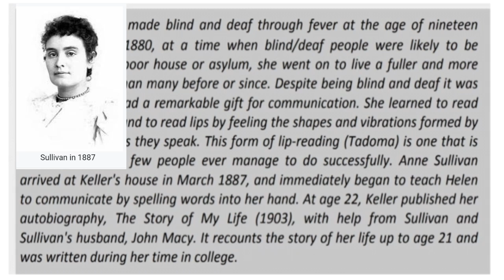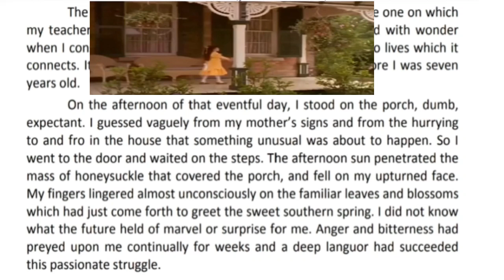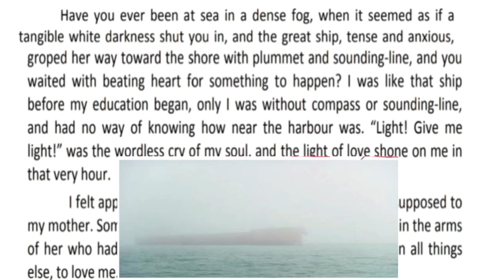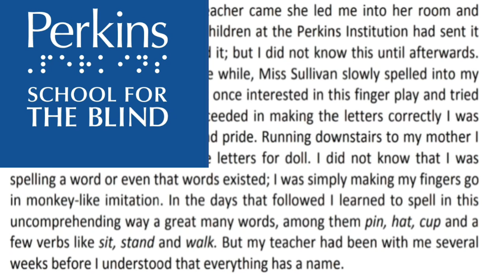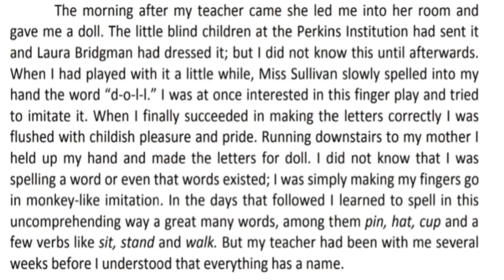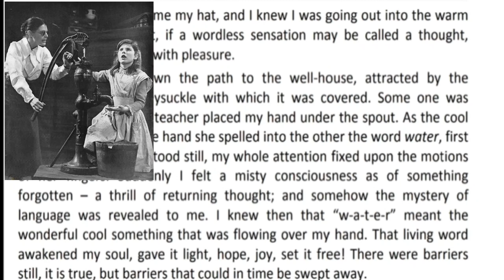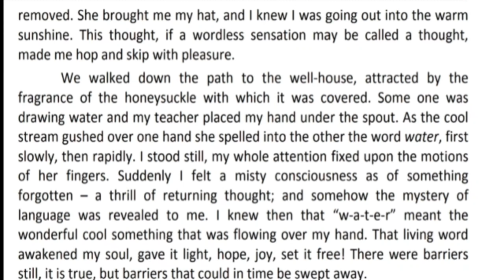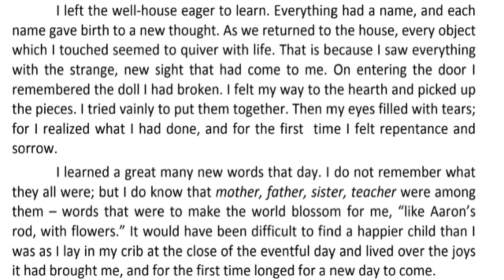the story of my life class 12 english the story of my life class 12 in punjabi pseb term 2 english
the story of my life class 12
the story of my life class 12 question answer
the story of my life class 12 pseb
the story of my life class 12 in punjabi
the story of my life class 12 long question answer
the story of my life class 12th
the story of my life class 12 summary
the story of my life class 12 pseb question answer
the story of my life class 12 important questions
the story of my life class 12 summary in hindi
the story of my life class 12 pseb english
the story of my life class 12 explain in punjabi
pseb class 12 english chapter the story of my life
pseb class 12 english the story of my life
the story of my life helen keller question answer
the story of my life helen keller
the story of my life helen keller class 12
the story of my life helen keller in punjabi
the story of my life helen keller summary
the story of my life pseb
the story of my life class 12 line by line explanation
the story of my life theme

two gentlrmen of verona class 12 questions and answers
two gentlrmen of verona pseb
two gentlrmen of verona class 12 pseb
two gentlrmen of verona class 12 pseb learning
two gentlrmen of verona class 12 questions and answers pseb
aj cronin
class 12 english two gentlemen of verona
class 12 english two gentlemen of verona summary
general english chapter 8